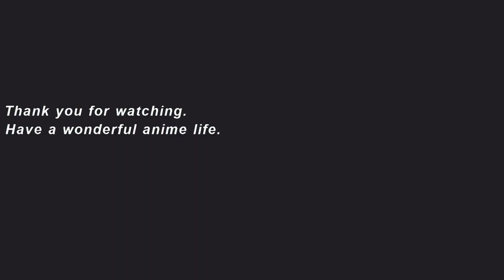“The Prince of Tennis II : U-17 WORLD CUP SEMIFINAL" Teaser Trailer. New anime starts October 2024.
Japanese Title「Shin Tennis no Ōjisama」
The teaser PV featuring the members of the world's No. 1 ranked powerhouse Germany national team has been released!